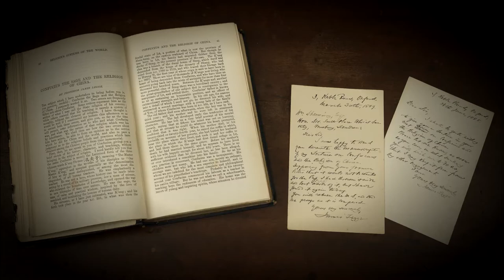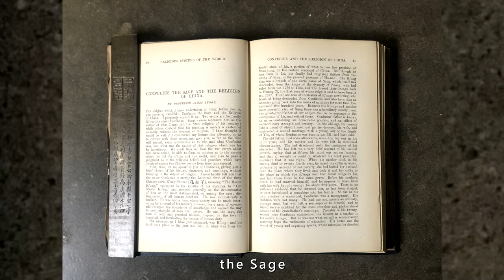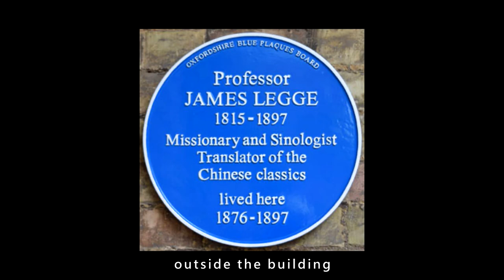A London Lecture on Confucius by James Legge